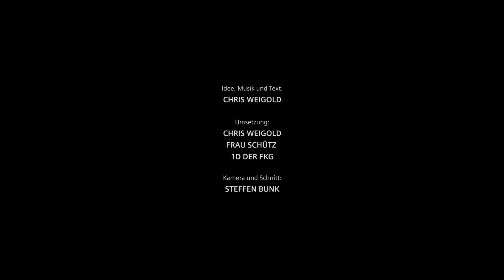Mr. Whygold & die 1d - "Wir sind die 1d der FKG"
Diesen Song habe ich für meinen Sohn und seine Schulklasse geschrieben. Die Message: Schule kann auch Spaß machen !

This song I wrote for my son and his school class.
The message is: school can also be fun !